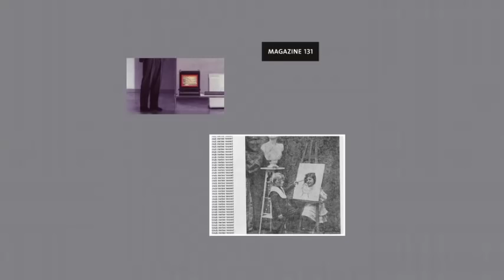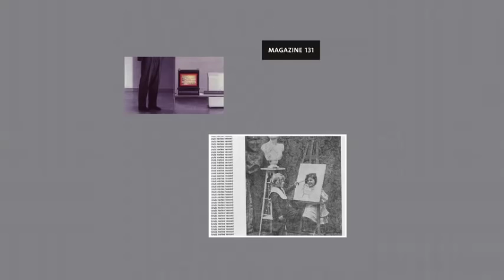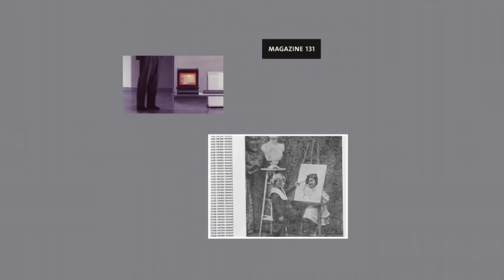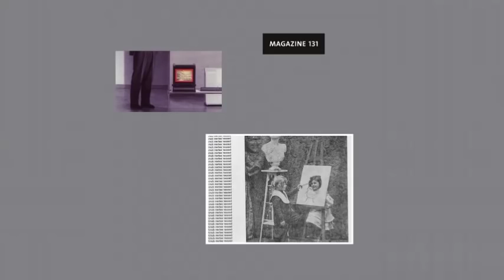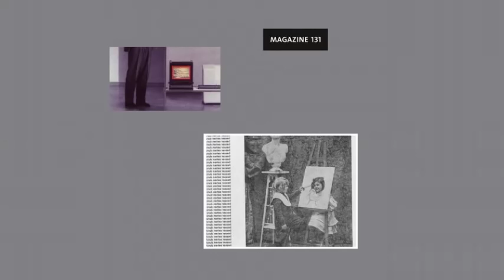Barnt - Cherry Red • (Tale Of Us & Recondite Remix)[Magazine]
ARTISTS Tale Of Us, Recondite, Jens-Uwe Beyer, Barnt
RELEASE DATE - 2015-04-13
LABELS - Magazine
CATALOG MAG131

►Picture :Label
Support My Page In Facebook